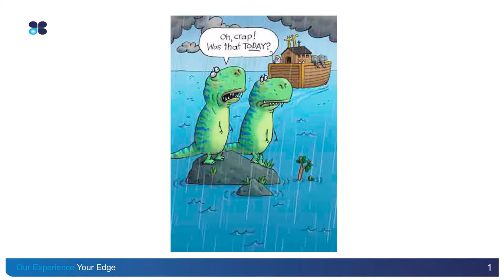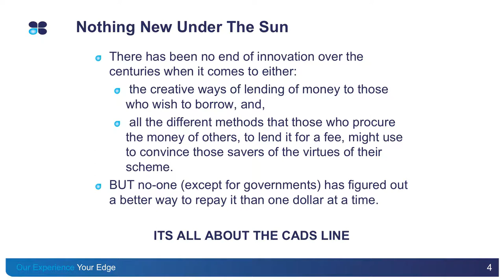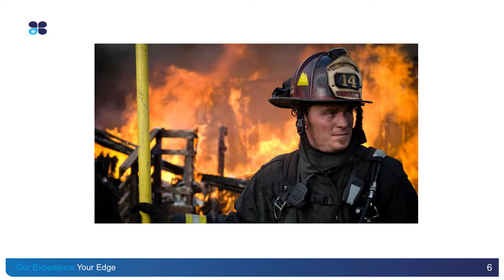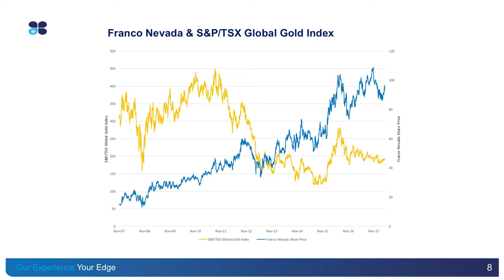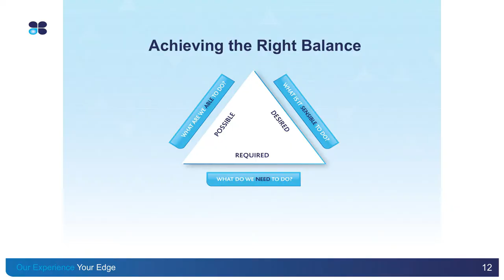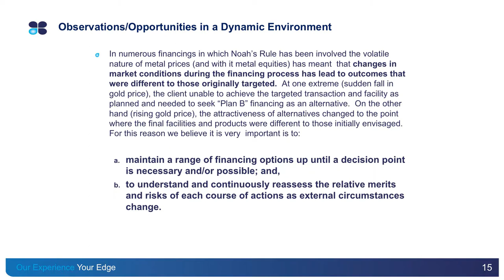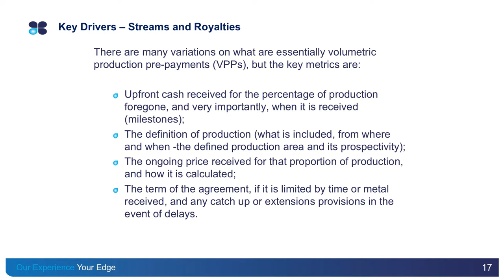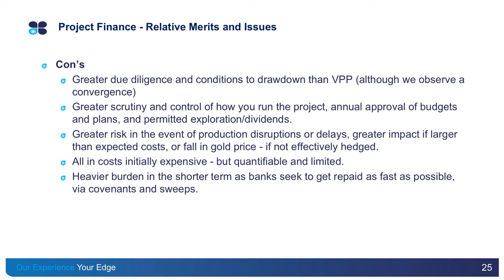The New Normal, Sean Russo, Noah’s Rule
The New Normal - How Royalties and Innovative Debt and Equity Financings are Changing the Investment Landscape
Sean Russo, Principal, Noah’s Rule

CONNECTING OPEN-MINDED INVESTORS WITH THE REGION’S CURRENT MINING OPPORTUNITIES

ResourceStocks has introduced mining exploration and development companies to global investors for over 20 years through Aspermont's news media channels.

The ResourceStocks Sydney Event builds on the success of the digital investor hubs to curate meetings of investors and projects within the Precious Metals (Gold & Silver), Base Metals (Copper and Zinc) and Energy Minerals (Lithium, Cobalt and Graphite) commodity groups around the world.

Our personalised agenda of private investment meetings, structured networking and interactive discussion groups and keynote speeches provides an exclusive opportunity for attendees to focus on the best global opportunities as part of an immersive multi-day event.